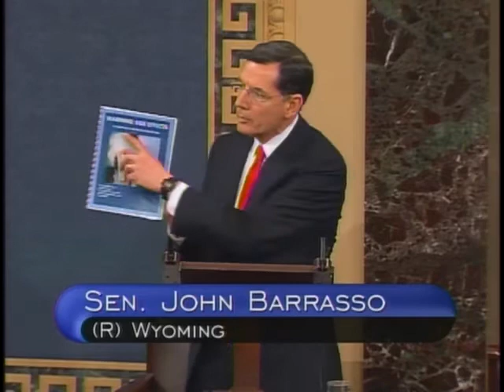Broken Promises in 2010 Health Care Law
During Senate debate today, Senator Chuck Grassley said the health care reform law enacted two years ago is resulting in millions of Americans losing the coverage they had, despite the President's promise that "if you like what you have, you can keep it."  Grassley also said the $575 billion in Medicare cuts in the health care law break a promise made by the President during consideration of the reform legislation that he wouldn't touch Medicare.